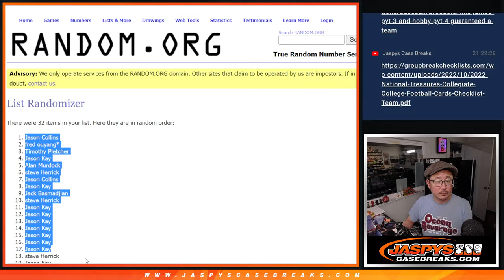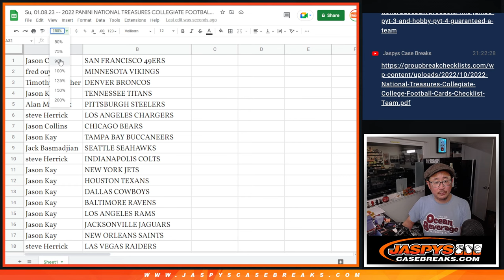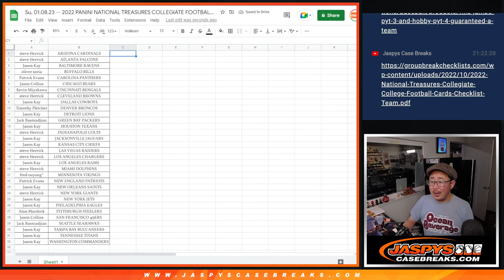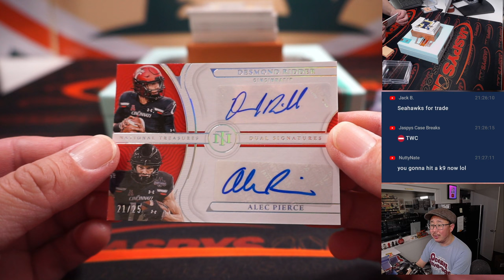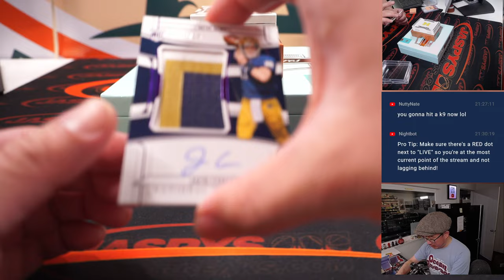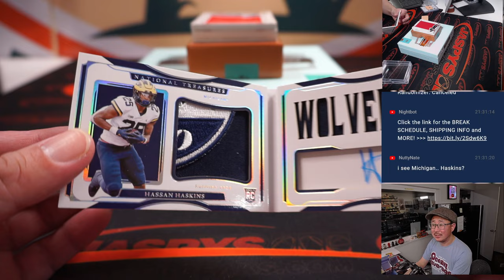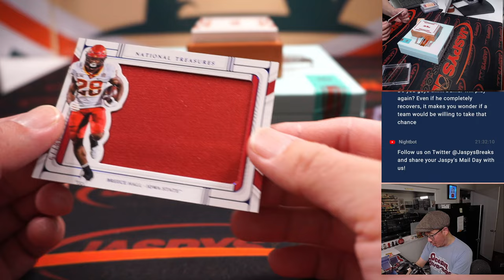Su, 01.08.23 -- 2022 PANINI NATIONAL TREASURES COLLEGIATE FOOTBALL 1-BOX BREAK #5 *RT*